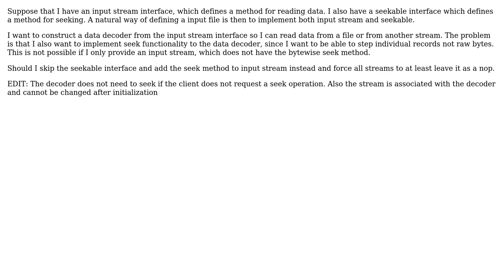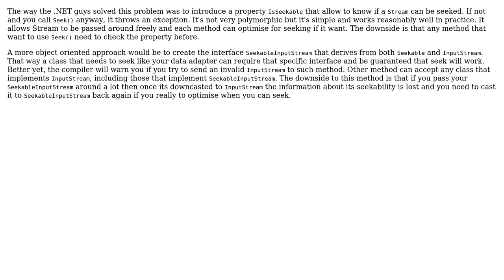Software Engineering: Interface extension (2 Solutions!!)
Software Engineering: Interface extension

With thanks & praise to God, and with thanks to the many people who have made this project possible! | Content (except music & images) licensed under CC BY-SA | Music | Images & others | With thanks to user user877329 user MichelHenrich user Laurent Bourgault-Roy user gnat and the Stack Exchange Network Trademarks are property of their respective owners. You are responsible for your own actions.